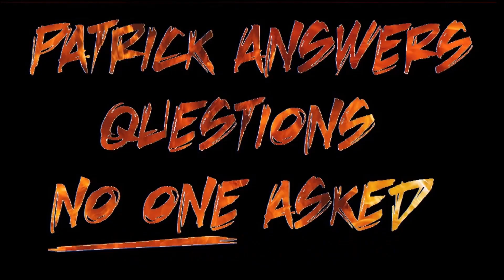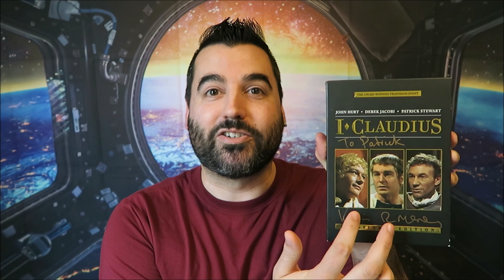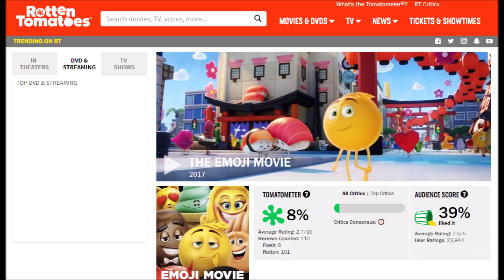Facts About Patrick Stewart You Probably Didn’t Know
Let's look back on the remarkable life and career of an even more remarkable man: Sir Patrick Stewart.